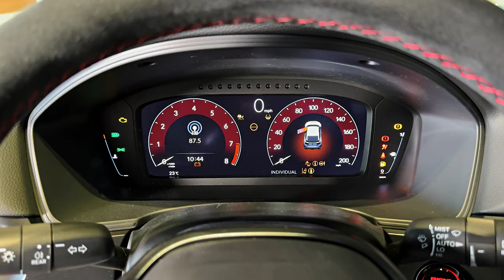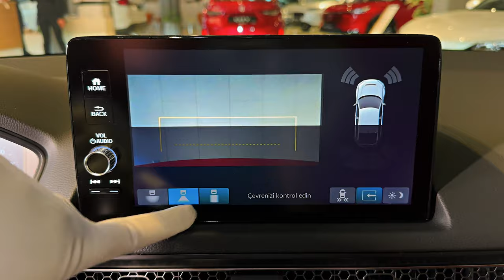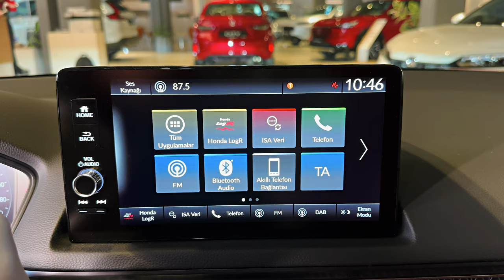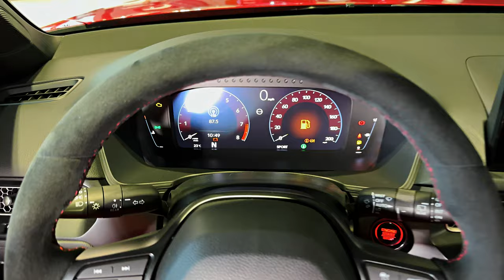2024 Honda Civic Type R - Insane Sport Car!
Thanks: Honda Plaza Marmara

2024 Honda Civic Type R

    Highs: An absolute grip gorilla, fiery turbo four-cylinder, buttery shift action.
    Lows: Tiny fuel tank, suffers from loud road noise, very few options.
    Verdict: The Civic Type R pairs well with track days, short commutes, and childhood tuner-car dreams.

Overview
Fun is what the Honda Civic Type R feasts on. Intended as much for storming race tracks as for road driving, this heavily dramatized version of the standard Civic hatchback is offered exclusively with a raucous 315-hp turbocharged inline-four and six-speed manual transmission. On our test track, the CTR threw down mighty levels of grip, sticking to the pavement like a double-yellow line. While road noise is high, the glowing red carpet and matching red seats found in every Civic Type R are as comfy as they come—though Honda saves heated seats for the CTR's fraternal twin, the Acura Integra Type S. The Civic's substantially lower starting price makes it our pick of these two hotted-up compact sedans, but both the CTR and the Integra Type S earned 10Best and Editors' Choice awards this year.

Honda makes no significant changes to the Honda Civic Type R for 2024, but its starting price increases by $1000.

The price of the 2024 Honda Civic Type R starts at $45.890.
Civic Type R: $45,890

The Honda Civic Type R's starting price is as competitive as its performance. With few options to tack on beyond its initial MSRP, the CTR is not only slightly cheaper than the Volkswagen Golf R, but it's also just below the price of the entry-level Toyota Supra. While personal preference will define if two seats are better than four, the most powerful Civic Type R is ultimately an affordable sports car with four doors and a hatch.

The Civic Type R is powered by the same turbocharged 2.0-liter four-cylinder as the previous-generation car, but a reworked turbocharger with a more efficient exhaust system has increased power output to 315 horsepower at 6500 rpm with 310 pound-feet of torque at 2600 to 4000 rpm. The Civic Type R also benefits from additional improvements, such as a larger radiator and improved brake cooling. Honda has also increased the rpm at which the active exhaust valve opens to heighten the car's four-cylinder symphony. A lighter flywheel paired with a revised rev-match system further rewards rowing at the CTR's six-speed manual transmission. The front-drive-only Honda uses an innovative dual-axis strut front suspension that does a terrific job of suppressing the kind of annoying torque steer that can make the front-end dart under hard acceleration. While the new Civic Type R isn't as visually extreme as the old one, it still sports a prominent rear wing and other aerodynamic addenda, as well as 19-inch wheels wrapped with sticky Michelin Pilot Sport 4S performance tires. We also tested a 2023 Honda Civic Type R as part of a 0-to-150-to-0 speed test, where it returned to a stop in just 52.7 seconds, but its arch rival, the Hyundai Elantra N, did it in 47.0 seconds.